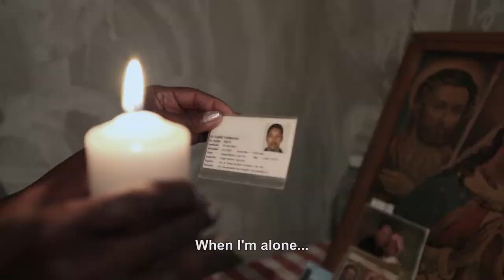Death by a Thousand Cuts - Official Trailer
In DEATH BY A THOUSAND CUTS, Eligio Eloy Vargas, alias Melaneo, a Dominican Park Ranger in the Sierra de Bahoruco National Park was found brutally murdered by machete. At the time, he was believed to have been on patrol investigating an illegal charcoal production site often run by Haitians coming across the border into protected Dominican forests. This murder becomes the metaphor for the larger story of increasing tension between Haiti and the Dominican Republic over illicit charcoal exploitation and mass deforestation.

With stunning cinematography, DEATH BY A THOUSAND CUTS is a feature-length documentary film that is a double-murder investigation, seeking to learn about the circumstances of Melaneo’s death and the systematic eradication of the Dominican forests. The film interweaves the many sides of the story of Melaneo’s murder told through: his Haitian wife Calina, brother Chichi, local reporter Luis Medrano and a Haitian Nené working as a Dominican park ranger, all representing different perspectives on a complex socio-political issue. In parallel, the film explores the larger backdrop of the rapidly changing reality on the Dominican and Haitian border due to the illegal charcoal trafficking trade. Deforestation cuts deeply across the economic, social and security fabric of both countries and has far-reaching consequences that are largely unrecognized in either nation.

As the film digs deeper into the murder of Melaneo, environmental activist Dr. Yolanda Leon helps uncover how the lives of Dominicans and Haitians at the border are enveloped in a complex web of relationships. Industrial-scale Dominican complicity in illegal charcoal production and mass deforestation is unearthed. As in so many global struggles for natural resources, the fight for survival leads to scapegoating, xenophobia and clashes between communities marked most recently by anti-immigrant policies passed by the Dominican Republic. These clashes come to reflect the struggle for resources at a national and global scale, which when taken to extreme scenarios can lead to the persistent cycle of ethnic civil conflict and international violence.